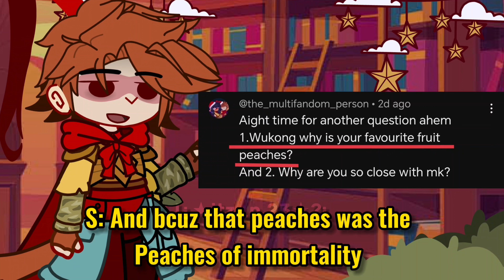💫ASK THE MONKEY KING💫 || P1? || Gacha club ||LMK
Maybe you can comment more questions for him if you want a part 2..

Sorry about the background sound..but Its actually better than nothing.. 🙃